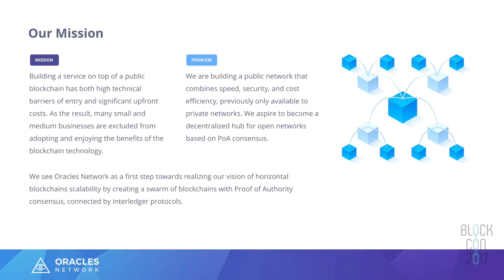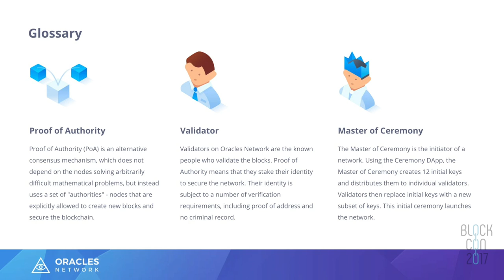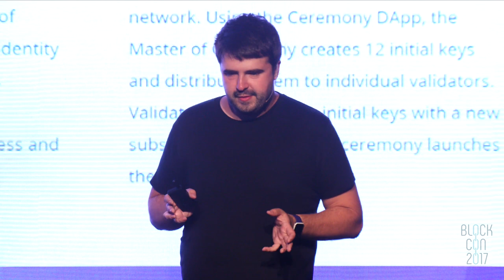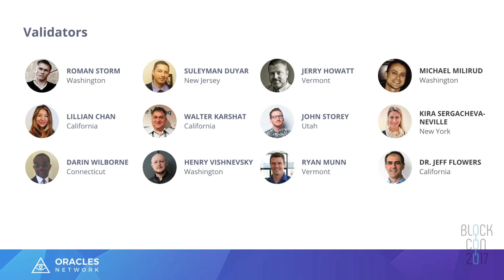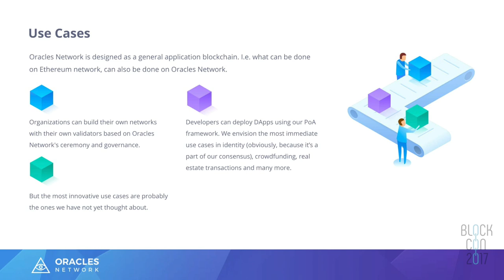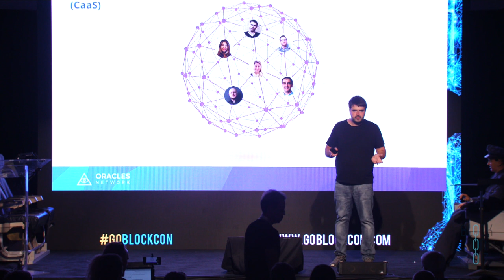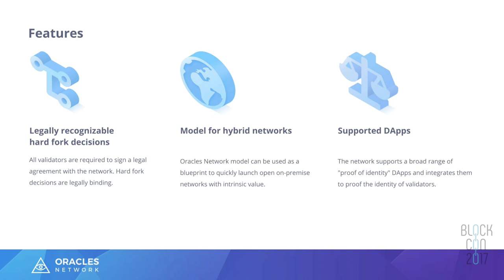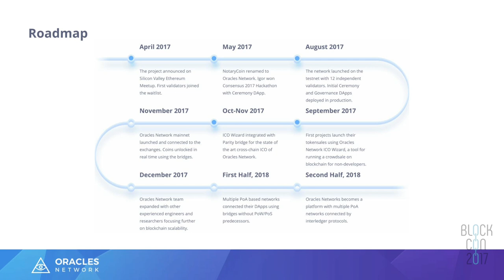Igor Barinov: Oracles Network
Day 1 - Presentation by Igor Barinov